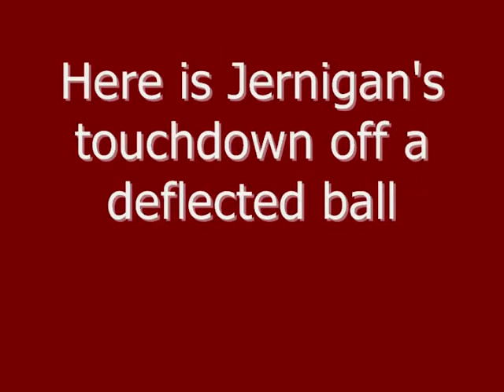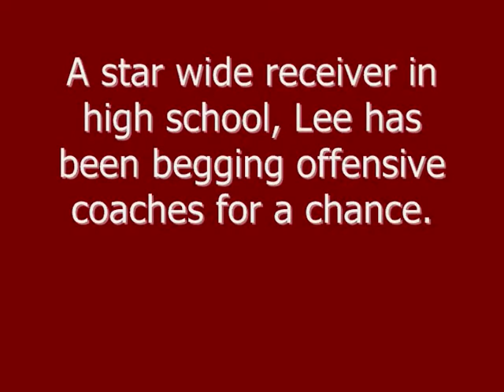Troy travels to WKU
Boris Lee and Jerrel Jernigan talk about their recent successes as Troy travels to WKU Saturday